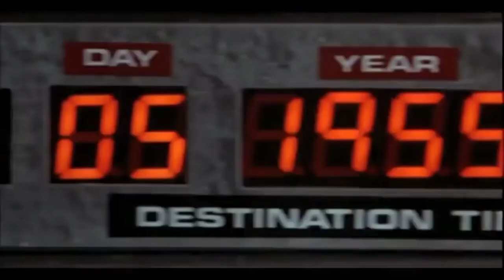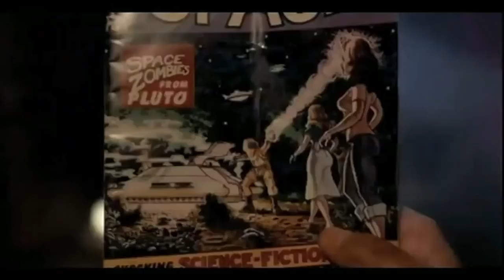The best TV series and movies on Netflix Canada right now!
Are you looking for something to watch on Netflix in Canada right now? What to watch on Netflix? This is the number one list of what to stream on Netflix Canada right now!

Do you need help finding out how to get access to Canadian Netflix? You can find more info on how to watch Canadian Netflix abroad in the following article

Do you have some favorite TV show or movie that you stream over and over again on Netflix Canada? Write a comment and let me know about it.